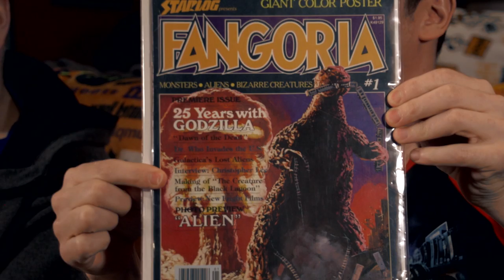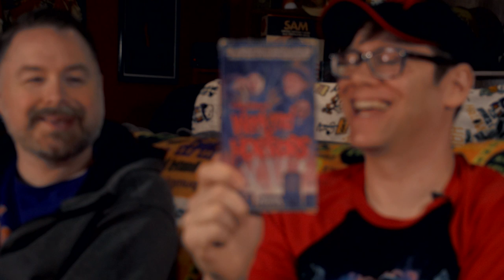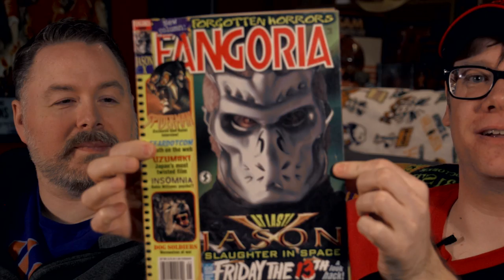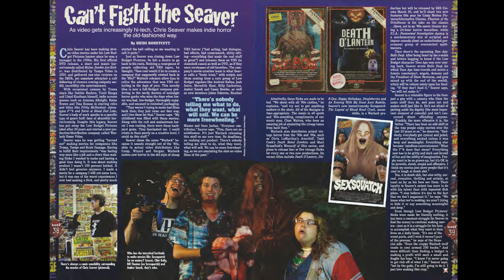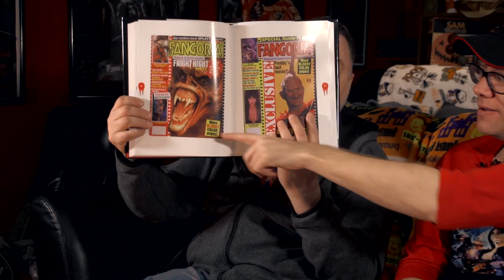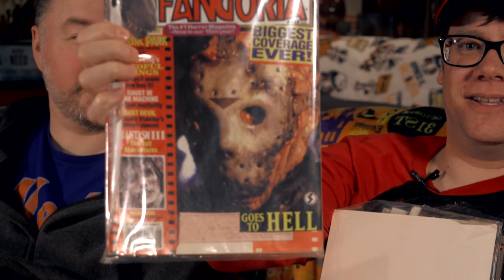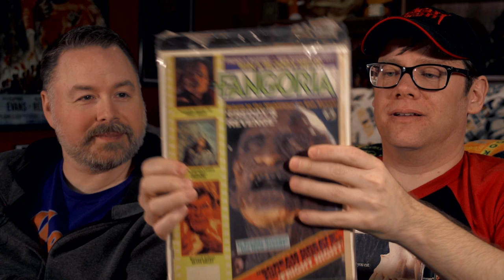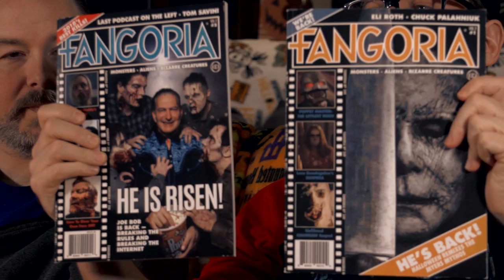It Crept From the 80's: Fangoria Magazine Memories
Witness the pure TERROR as Chris and Tanski delve into their GHOULISH memories of FANGORIA Magazine as well as the rebirth of the 40 year old tome for the modren era!

Edited by Zach Attack